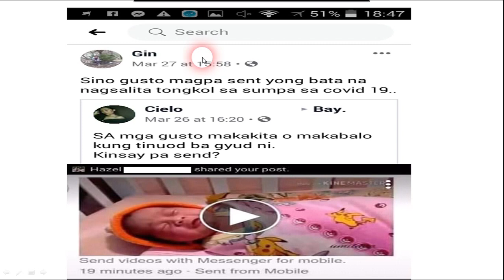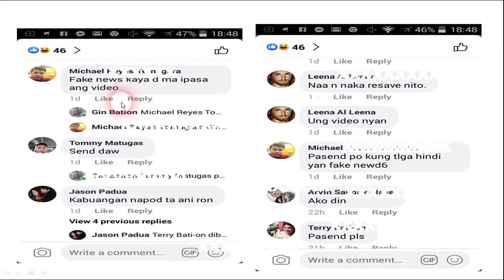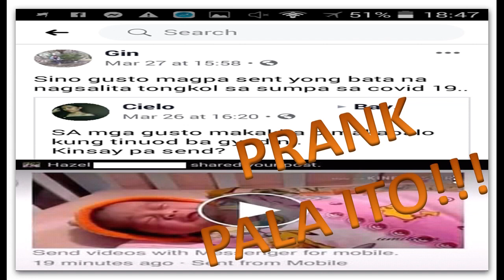NEW BORN BABY NAGSALITA! TRENDING SA SOCIAL MEDIA